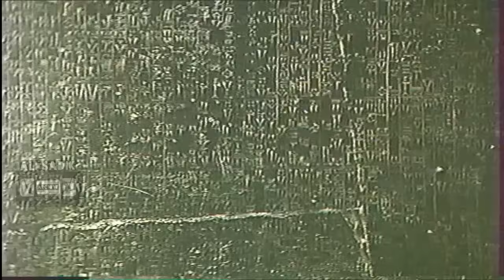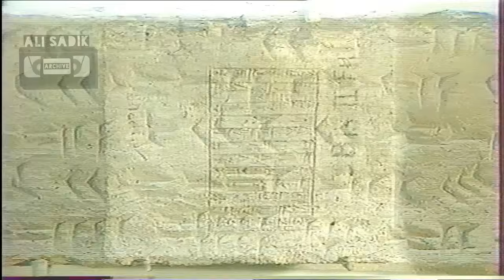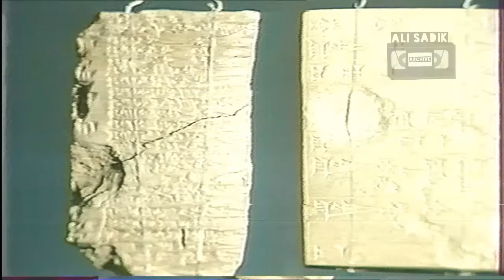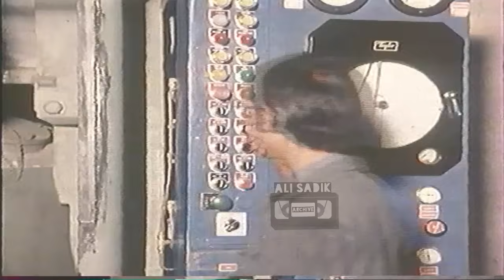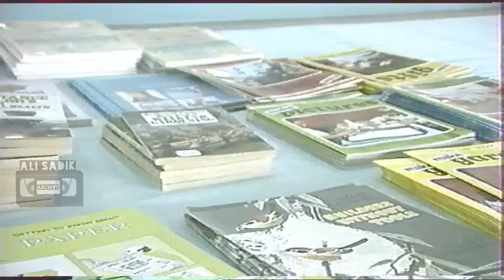جولة في شوارع بغداد الثمانينات / برنامج عراق النهوض / تقديم فريال حسين و خالدة محمد /